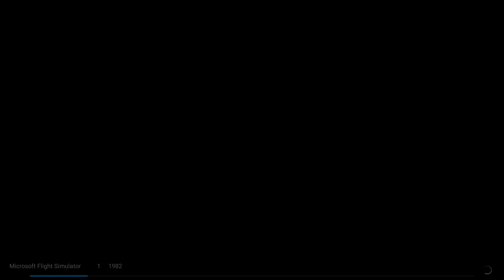コンセプシオン・デル・オロ【メキシコを飛ぶ2：世界史の二大主人公】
ご意見ご感想、案件依頼や取材、単なる雑談のお申込みは、
までお気軽にどうぞ。東京都国立市までお越しいただくのでしたら、なにかご馳走させていただきます。

Microsoft Flight Simulator　マイクロソフト　フライトシミュレータ
アステカ文明　ケツアルカトル　インカ　マヤ